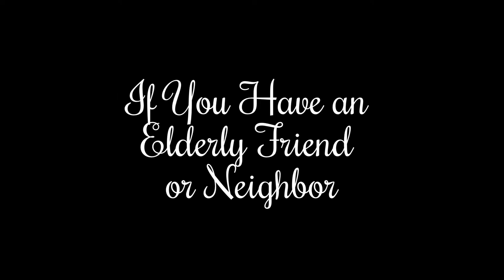Assemblyman Phil Ramos Helps Seniors Dig Out From Snow Storm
Assemblyman Ramos goes to the St Paul's Senior Apartments by the St. Luke's church in Brentwood and clears the snow off virtually all the cars owned by the residents. Very often our Seniors get stuck in their apartments because of the difficulty in clearing the piles of snow from their cars after a winter storm.